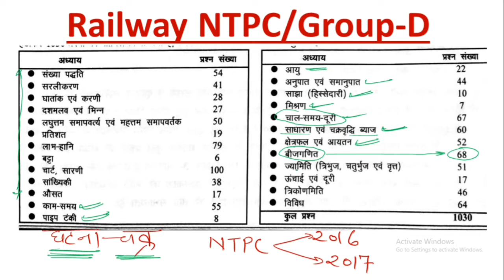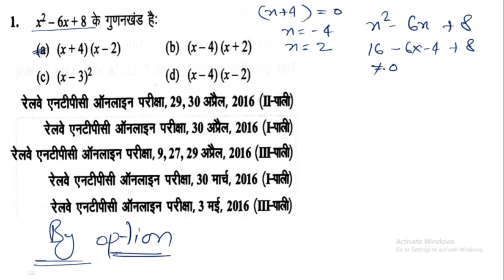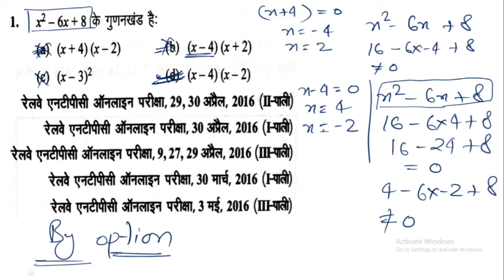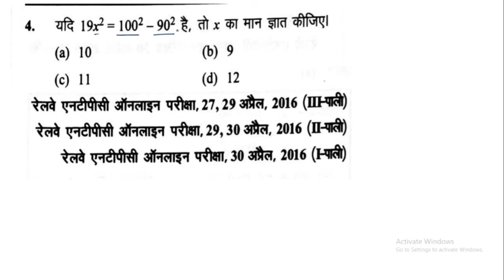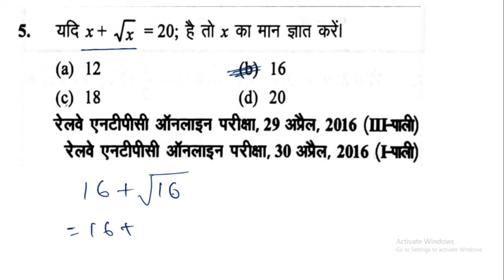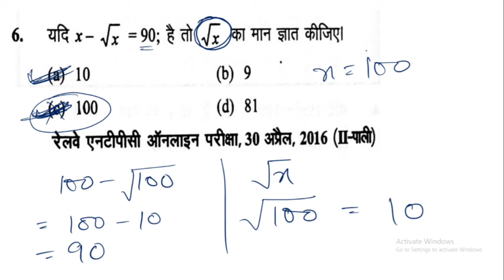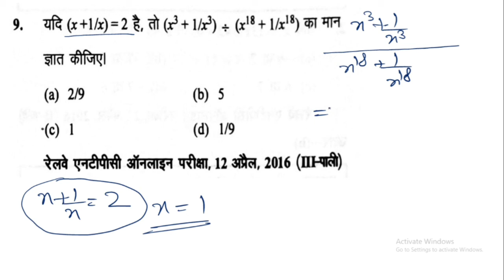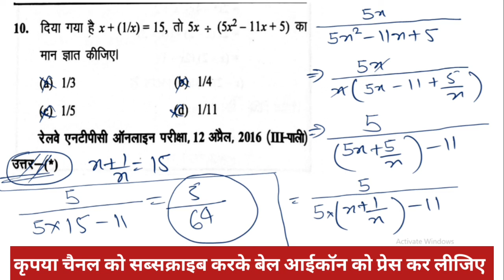Math Practice Set-28, Algebra/ बीजगणित, Previous Year Question Paper, RRB NTPC/Group-D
इस Video में  Railway NTPC, Group D के लिए Previous Year Question  के तहत  Maths के महत्वपूर्ण प्रश्नों को विस्तार से समझाया गया है।
मै उम्मीद करता हूँ कि आपको यह Video पसंद आयेगा।

goswami sir patna
goswami sir mathematics
wifistudy ntpc
math tricks
Railway NTPC/Group-D
rrb ntpc maths wifistudy
ntpc maths wifistudy
railway
ntpc application status kaise check karen
rrb ntpc math
rrb ntpc
railway exam
ntpc math
ntpc maths wifistudy
simple_and_compound_interest_for ntpc
simple and compound interest tricks
maths
maths practice set
ntpc
group d
group d math
railway ntpc group d previous year question paper
ntpc group d madal paper
ntpc maths
rrb group d maths
ntpc complete course
rrb ntpc complete course
mathematics
ghatna chakra